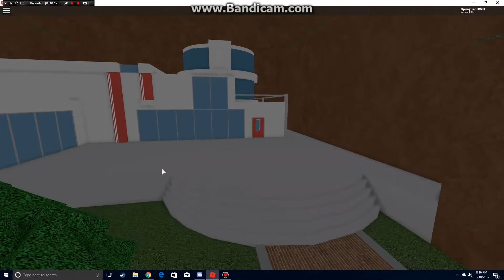I RESET EVERYTHING IN POKEMON BRICK BRONZE! (Roblox)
ALL MY PRGORESS HAS BEEN RESET ON POKEMON BRICK BRONZE I AM SO SAD!